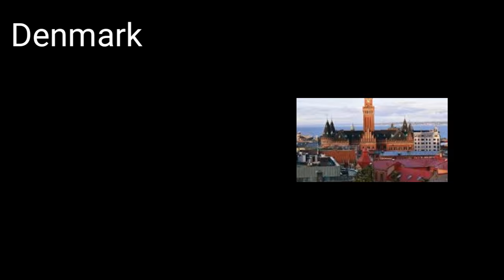Top 10 Richest Contries In The World ||Richest Country In The World || S.K WORLD INFO